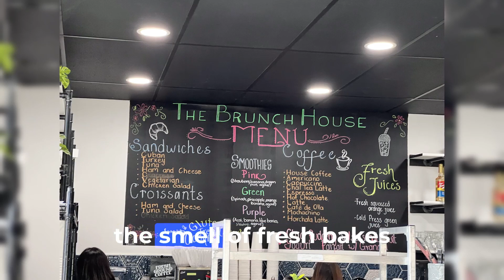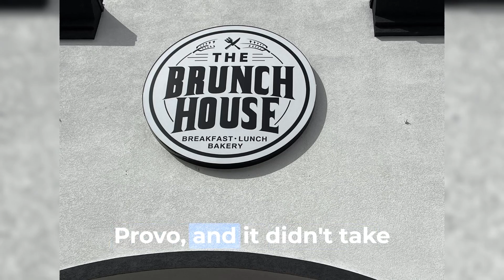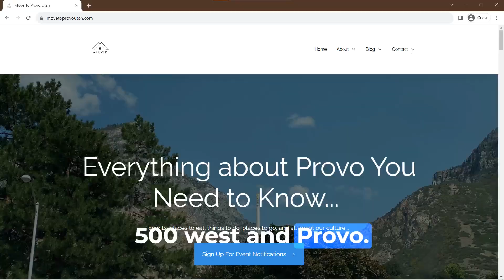Looking for Brunch Heaven? Discover The Brunch House! 🥞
Discover The Brunch House, with us, Katerina Gasset and Tristan Gasset, a cozy spot in Provo, Utah, serving up mouthwatering brunch heaven. Join us as we explore this local gem, where every dish is made with love. From fluffy pancakes to savory omelets, there's something for everyone at the Brunch House.

(00:00-00:35) Introduction: Discovering The Brunch House
(00:36-01:20) A Cozy Atmosphere and Delectable Bakery Treats
(01:21-02:00) Exploring the Menu: Veggie Omelet and Monte Cristo Breakfast
(02:01-02:45) Meet the Owners: Angelica and Julio's Journey
(02:46-03:25) Location and Conclusion: Visit The Brunch House Today

🔥Read more places to go- find them on our Provo Community

Hi, I’m Katerina Gasset. My youngest son, Tristan Gasset and I are the team leaders of The Gasset Group brokered by eXp Realty here in Utah.

We provide a comprehensive Provo community living blog and YouTube channel:

Best places to eat - Restaurant Reviews
Places to Go- sites, monuments, trails, etc.
Local Events- tons of events are listed on our site monthly
Culture and History: interesting facts about Provo and Utah
Buy Local: we promote and support local business owners
Neighborhoods and homes: check out the Provo neighborhoods and homes! Stay in the know on real estate updates.

Sign up for our monthly events list sent to your email inbox!

And if you are a Realtor who wants to take your business to the next level, join our team and please use Tristan Gasset as your sponsor at eXp Realty!

Check out new homes for sale, the latest listings at:
TristanSellsUtah.com